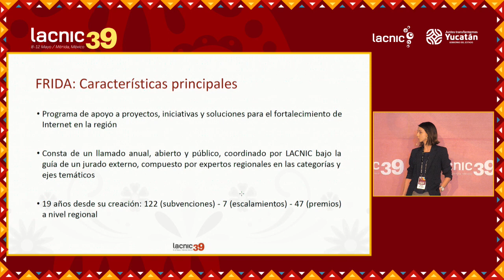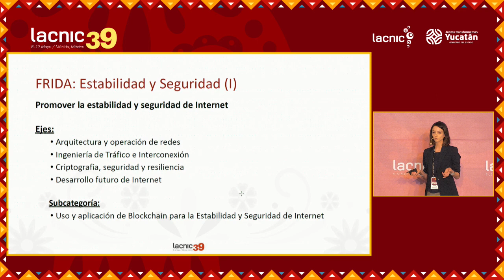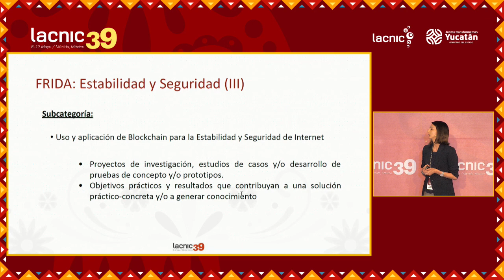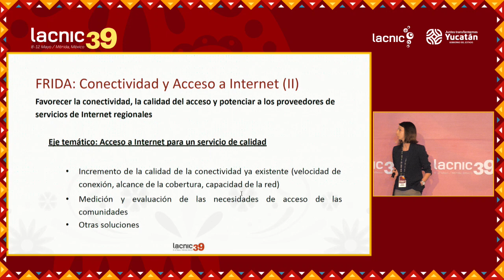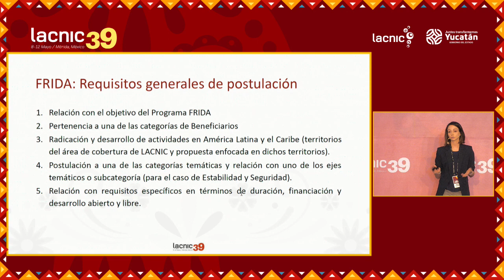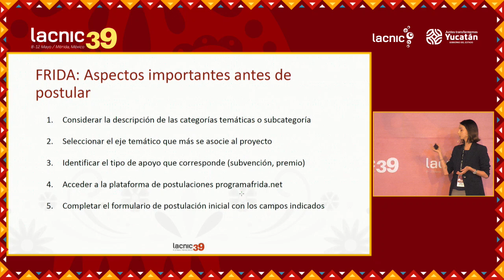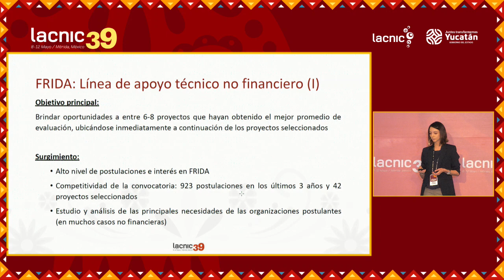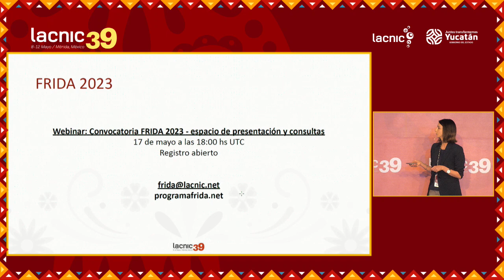Chamada FRIDA oportunidades de financiamento, colaboração e apoio a projetos técnicos